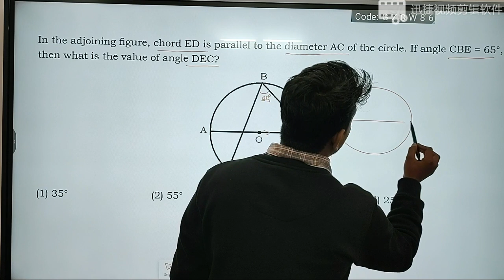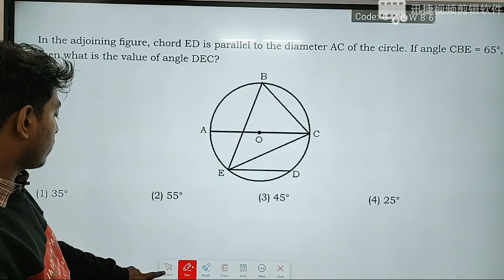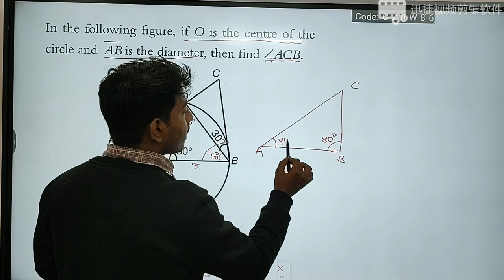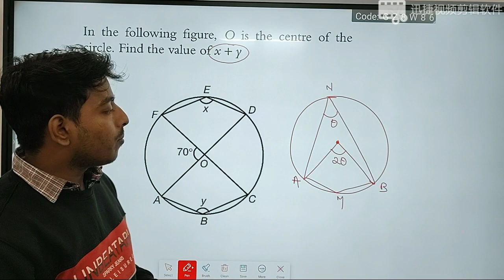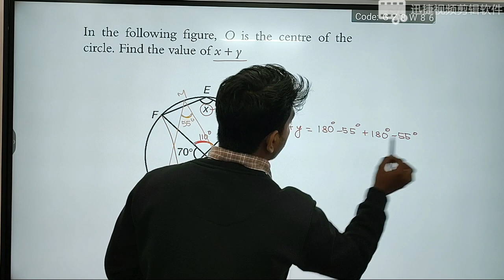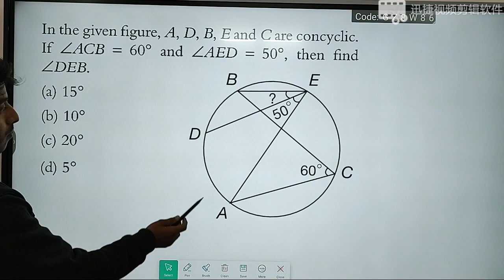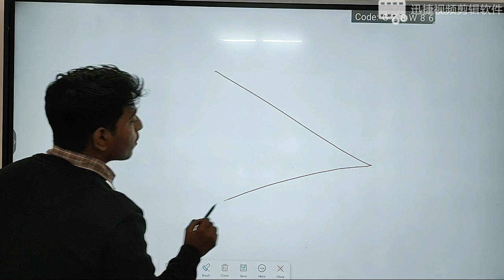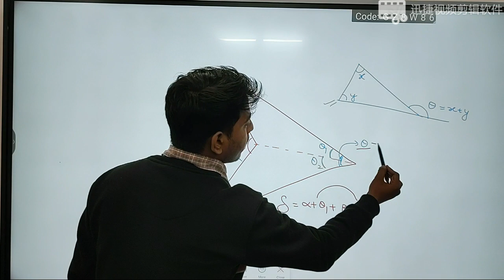Trendy questions from circle II#Arrow Concept Proof